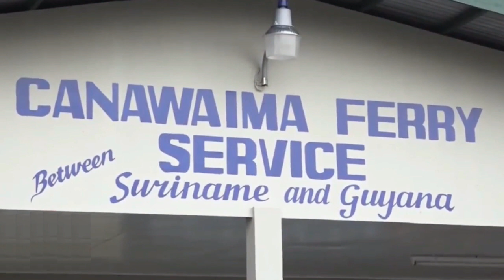04 12 2020 Raad van Commissarissen bij Canawaima zal vervangen worden